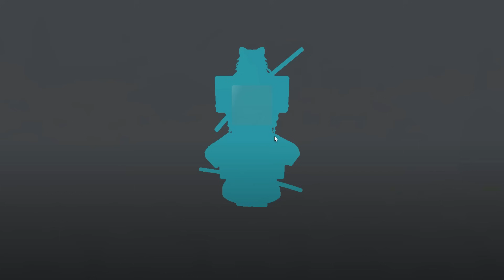[Type Soul] Going From Noob TO PRO AS MADARA UCHIHA (Visionary)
In Todays Video ill be showing you guys a NOOB to PRO AS MADARA UCHIHA within Type Soul!

Codes: nosreppbestaustraliandeveloperinthewholeworld
almightyeye
tsugokusenku
breathlesspumpkle

Ignore
What is ROBLOX? ROBLOX is an online virtual playground and workshop, where kids of all ages can safely interact, create, have fun, and learn. It’s unique in that practically everything on ROBLOX is designed and constructed by members of the community. ROBLOX is designed for 8 to 18 year olds, but it is open to people of all ages. Each player starts by choosing an avatar and giving it an identity. They can then explore ROBLOX — interacting with others by chatting, playing games, or collaborating on creative projects. Each player is also given their own piece of undeveloped real estate along with a virtual toolbox with which to design and build anything — be it a navigable skyscraper, a working helicopter, a giant pinball machine, a multiplayer “Capture the Flag” game or some other, yet¬to¬be-dreamed-up creation. There is no cost for this first plot of virtual land. By participating and by building cool stuff, ROBLOX members can earn specialty badges as well as ROBLOX dollars (“ROBUX”). In turn, they can shop the online catalog to purchase avatar clothing and accessories as well as premium building materials, interactive components, and working mech